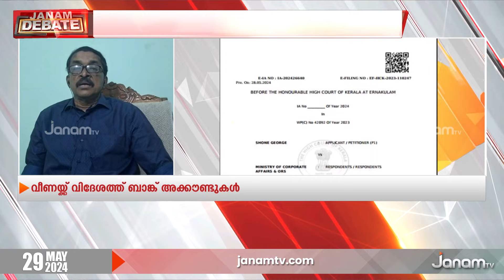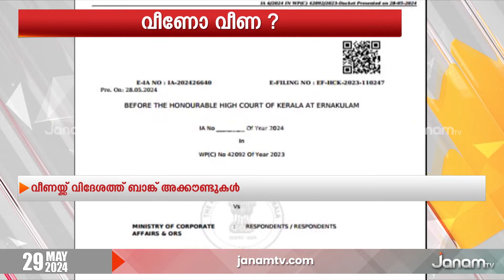വീണ സ്‌കൂളിൽ പോകുന്ന പ്രായത്തിലാണ് ലാവ്‌ലിൻ പ്രശ്‌നം നടക്കുന്നത് | REJI LUKOSE